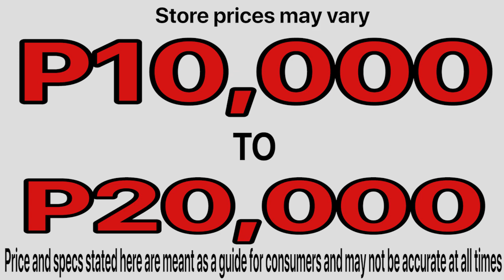LG PHONE PRICE LIST IN PHILPPINES 2021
Here is the LG PHONE updated prices and list in the Philippines for 2021. Price are arrange in below P10,000, P10,000 to P20,000 and above P20,000

Included phone in the list are LG PHONE wing 5g, velvet 5g, v60 thinq, One X, g7 fit, Q8 and many more...

Samsung Galaxy M30 6.4 Inch LTE Smartphone (M305FD) With 4GB RAM 64GB ROM - EU Plug

Samsung Galaxy A10 A105GDS 6.2 Inch LTE Smartphone 2GB RAM 32GB ROM US Plug

Business